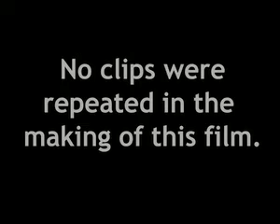An Interview with Toby Roberts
urrrrrm.

Taken from an 10 minute interview.   No clips were repeated in the making of this film.

This video has been screened at various nation and international film festivals.